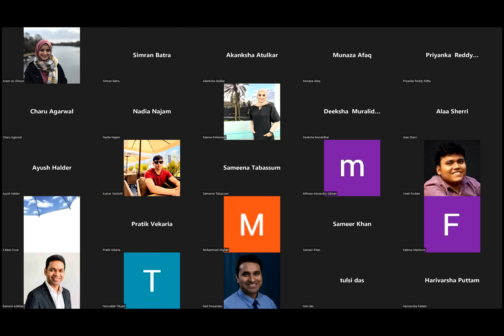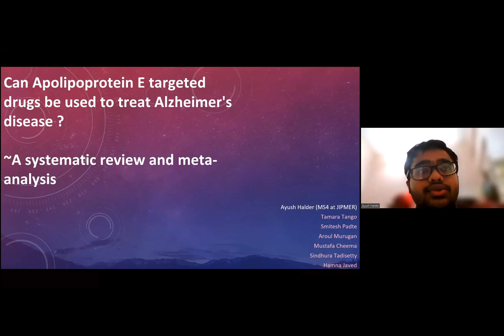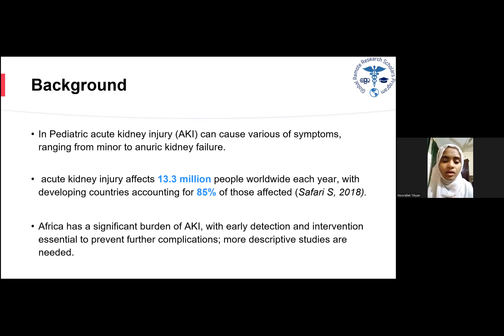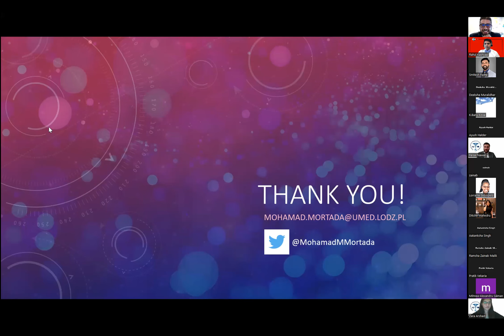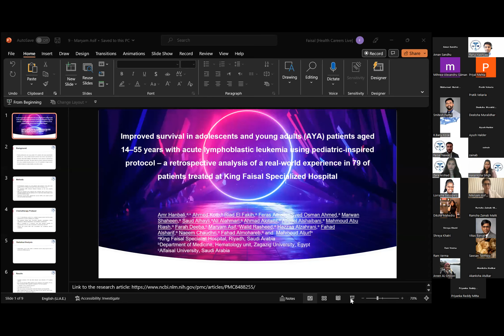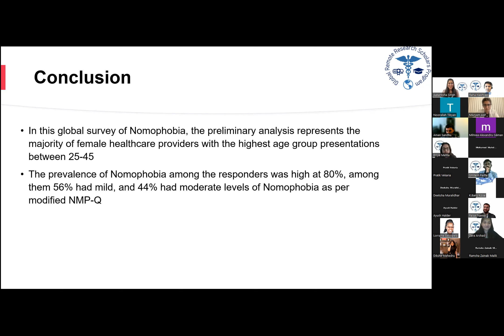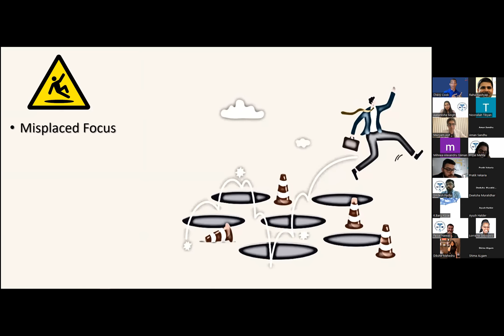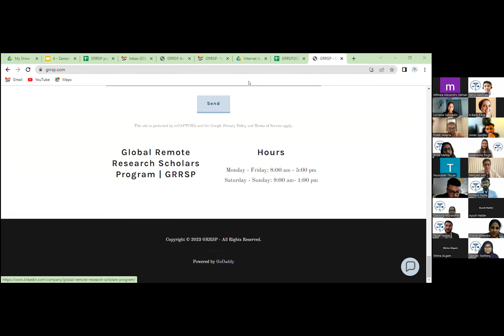GRRSP 1st Annual Congress Part II